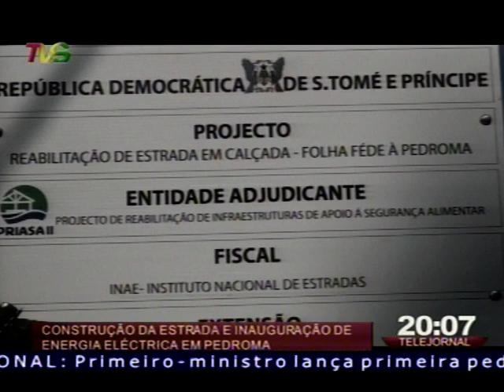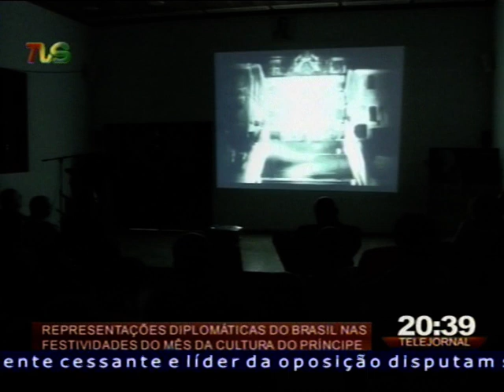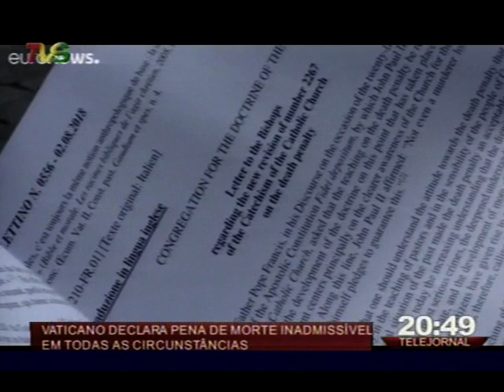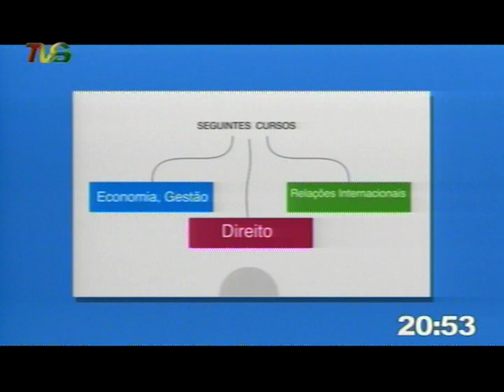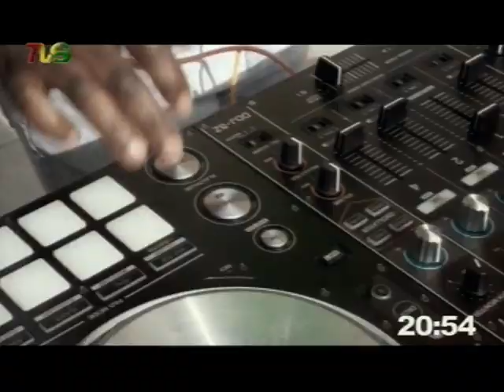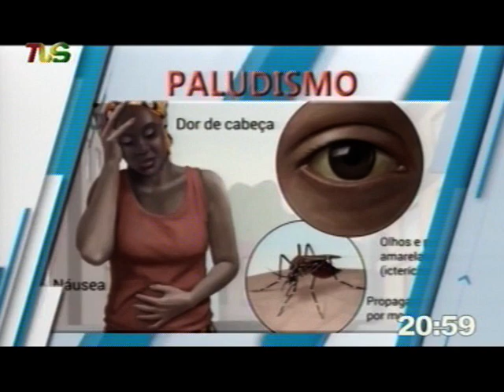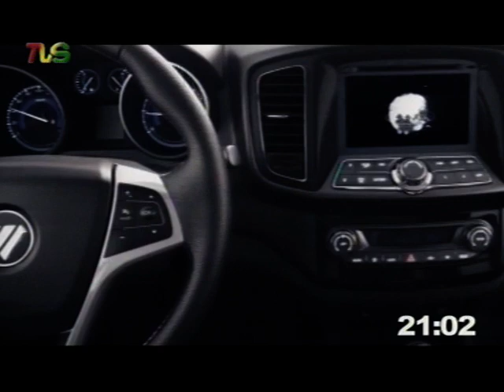TVS TELEJORNAL 03 08 2018